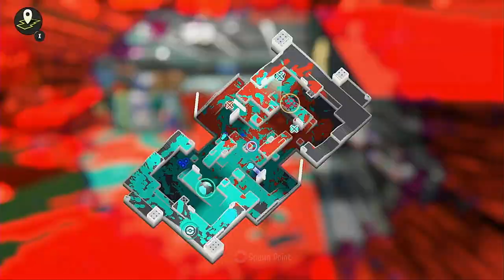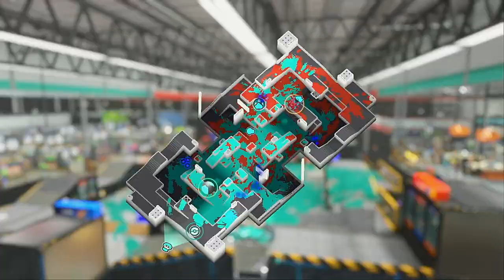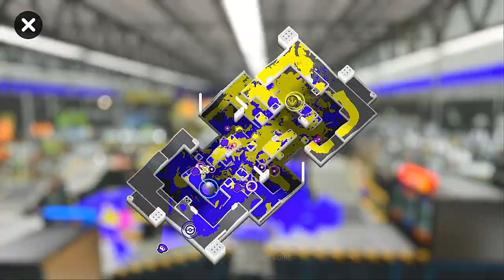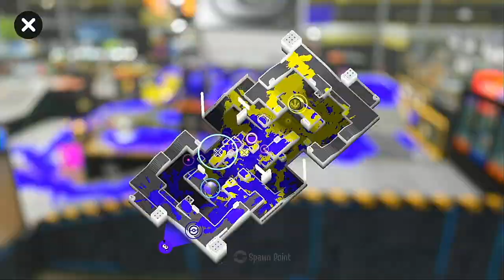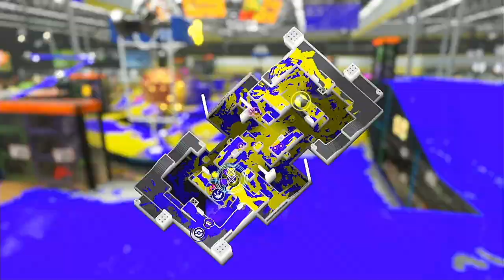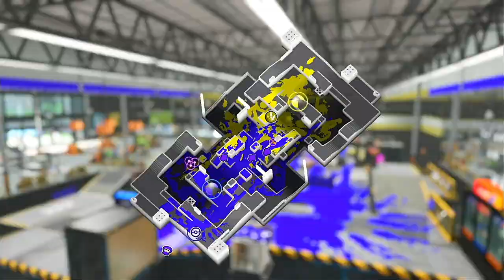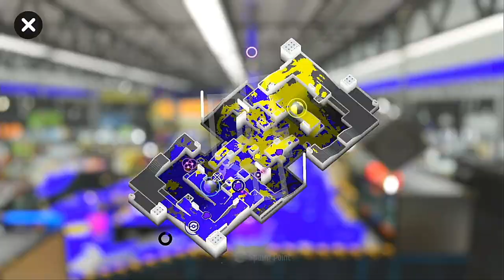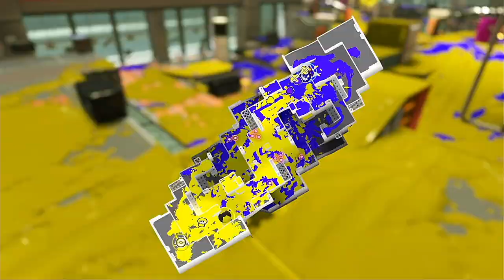【XP1655.9】 Pushing It to the LIMIT 【Splatoon 3】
Oh yeah...

STAGES:
MakoMart
Robo ROM-en